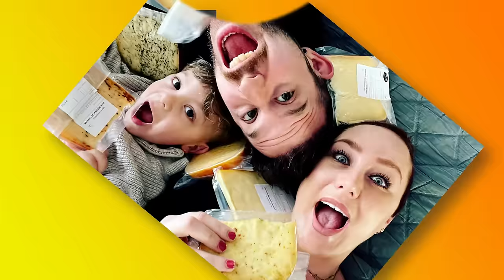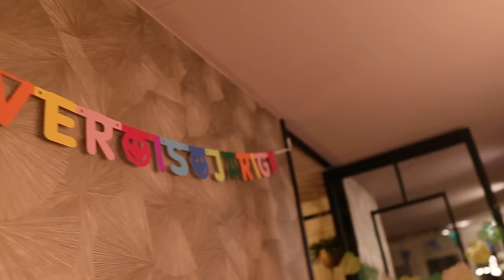DIT IS EEN GROTE MIJLPAAL || #550 || CASA DELLA VITTORIA